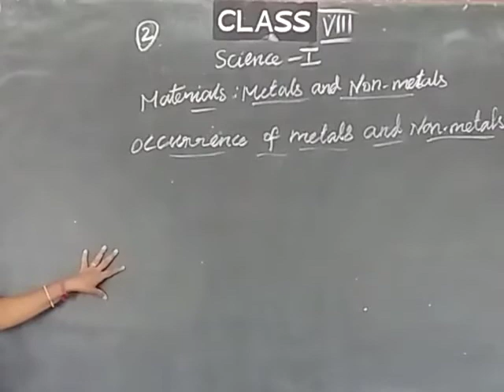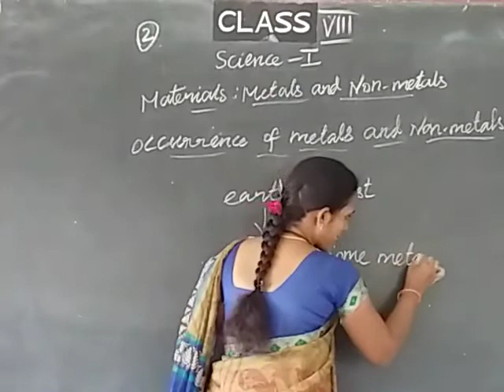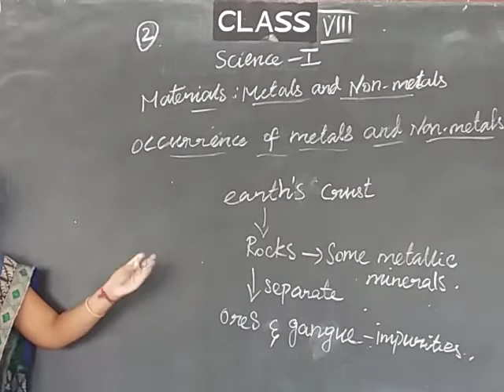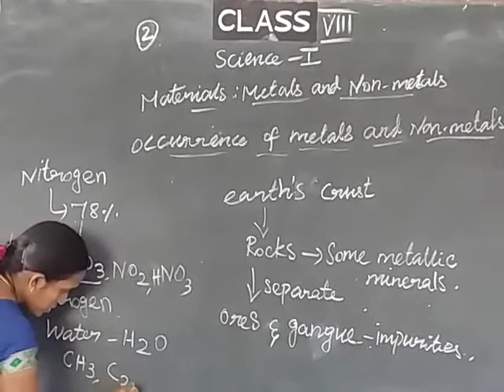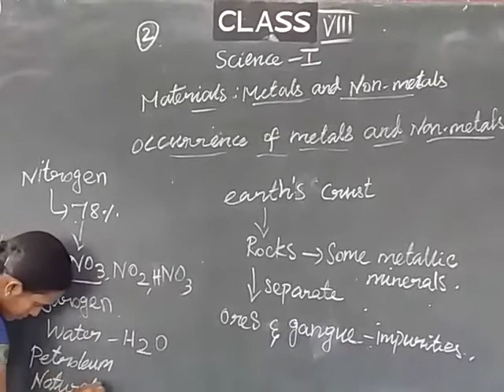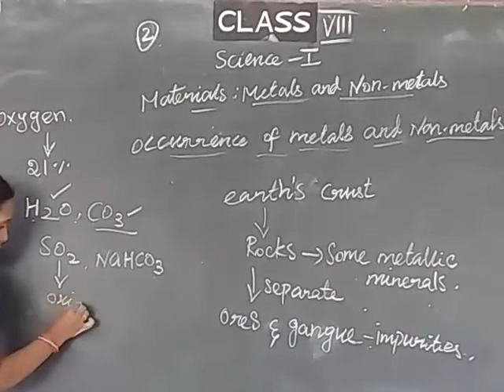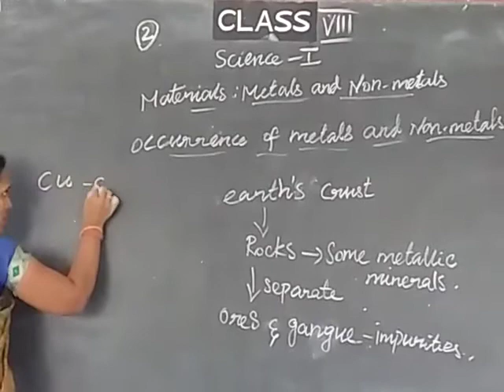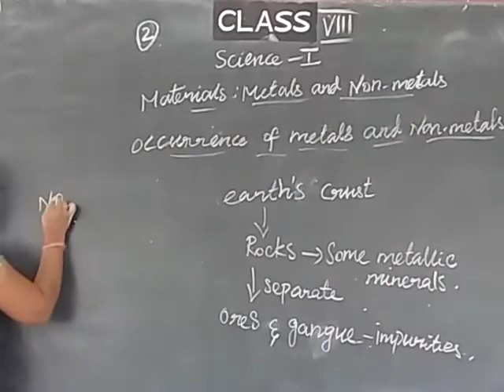Metal and non _metals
SCIENCE 1 video no 2